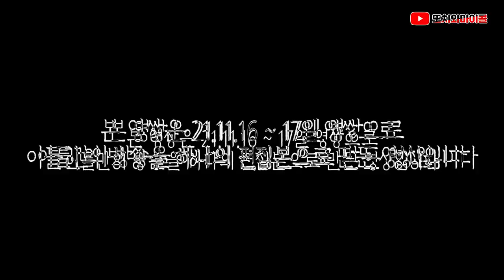[ENG SUB] 또치랑 마이콜이 같이 흉가를 간다면?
촬영날짜 - 21.11.16 ~ 17